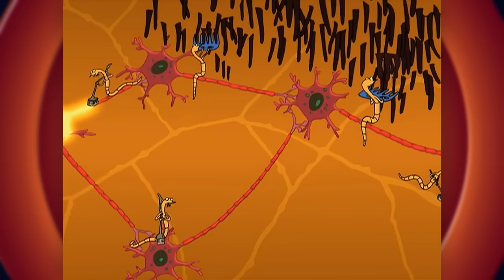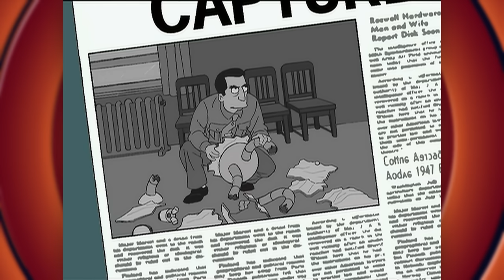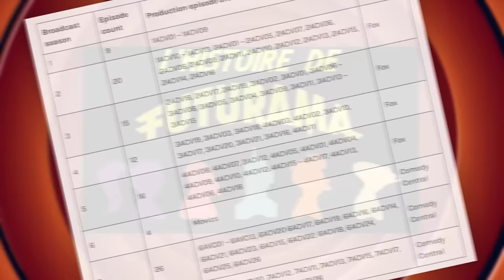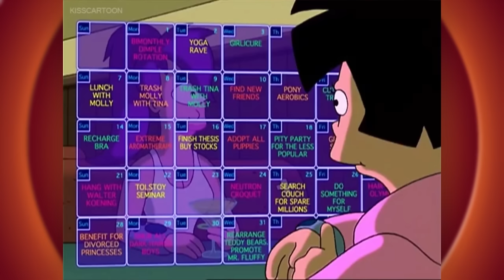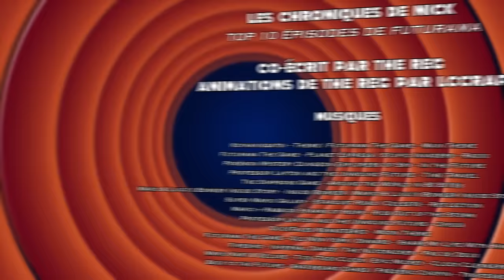FUTURAMA : Mon TOP 10 des épisodes (feat. The Reg)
Bienvenue dans le monde de demain ! Aujourd'hui, il est temps d'accomplir la tâche ardue de sélectionner mes 10 épisodes préférés de l'une des plus grandes séries d'animation de tous les temps ! Et je ne vais pas le faire seul !

Chaîne de The Reg : @thereg6020
Chaîne de LCCRAFT : @LCCRAFT_Blender